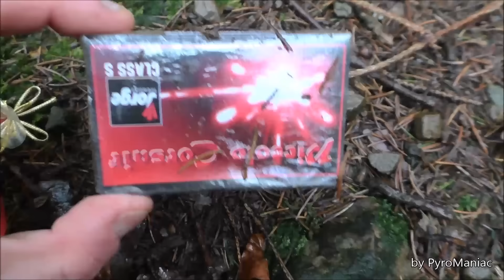PyroManiac - Pyro-Adventskalender | 16. Türchen [2015]